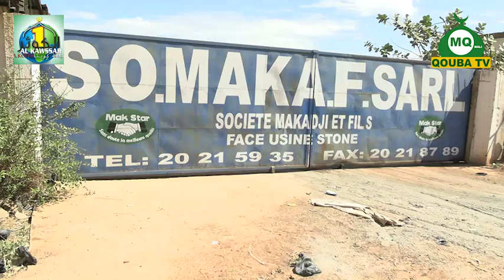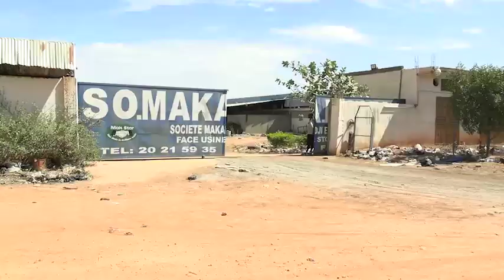Imam Abdoulaye KOITA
Imam Abdoulaye KOITA et sa délégation.
VISITE A SO.MAKA.F SARL
Entièrement endommagée par une Incendie.
Le directeur général de la dite Usine est  notre président du groupe Alkawsar KOITA.
Vôtre invitation est vivement souhaitée.
Sala le 20/12/2021